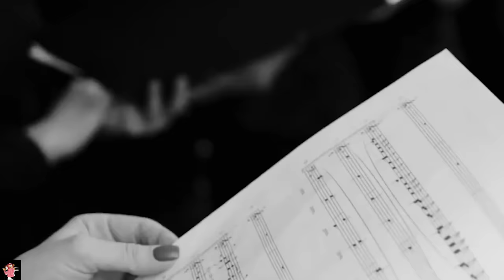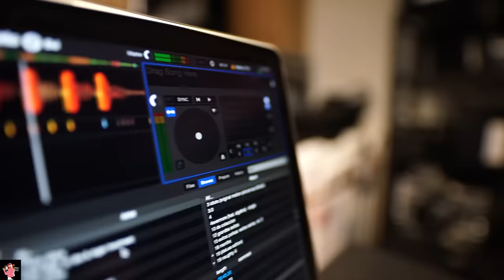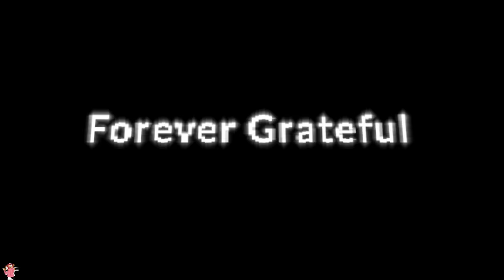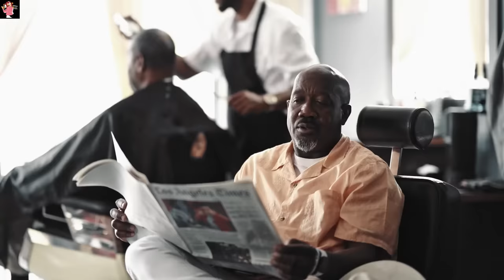What Really Happened to Sandi Patty?